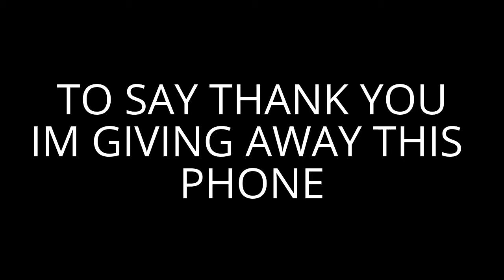GIVEAWAY IN 115 SUBSCRIBERS!!!!